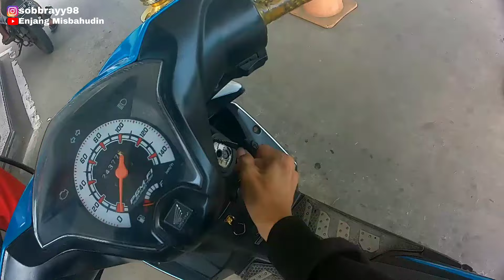SEKARANG MASIH BISA FOKUS ADA DEDE GEMES DI DEPAN ‼️ MOTOVLOG BEAT FI